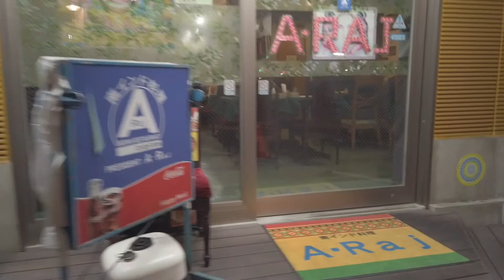[VLOG] 南インド料理エーラージ | Osmo Pocket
‪たまに見かける南インド料理店🍛‬

‪東京にあるインド料理店の多くはナンを用いた北インド料理なので、南インド料理店を見つけるとラッキーな気持ちに。‬

‪📝大雑把な違い‬
‪北インド：とろみこってり肉類‬
‪南インド：さっぱり魚介類、野菜、豆‬
‪かな。‬

‪また行きたいな〜南インド🇮🇳‬

Equipment used：Osmo Pocket
Filming location：Higashi Ikebukuro Tokyo Japan
Production Dates：27 Feb 2019